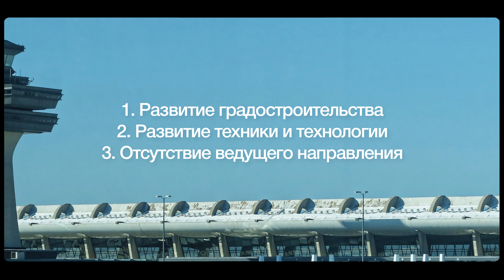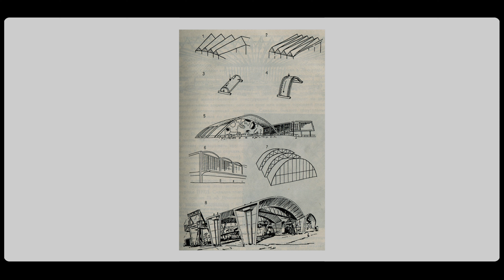История культуры 2.0: Зарубежная архитектура XX века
Добро пожаловать на курс, посвященный культуре второй половины XX века! В рамках курса мы рассмотрим архитектуру, живопись и скульптуру этого удивительного периода.

В первой лекции поговорим о зарубежной архитектуре. С развитием технологий градостроения архитекторам открылись новые возможности. И вместе с ними — новые направления, которые могли даже противоречить друг другу.
Кто-то, как Мис ван дер Рое, придерживался функционализма. Кто-то, как Фрэнк Ллойд Райт, следовал органической архитектуре. Тем не менее, какое бы направление они не выбрали, неизменно одно — они сделали большой вклад в развитие архитектуры. А что конкретно они сделали и что означают непонятные слова “функционализм” и “органика” — смотрите в нашем новом видео!

🎓 Лектор: Тимофеева Римма Александровна, доцент кафедры истории и теории искусства, кандидат искусствоведения

⏰ Ищите всё самое интересное для себя по тайм-кодам:
0:00 — Введение
2:05 — Характеристики зарубежной архитектуры
4:52 — Здания общественного назначения в Западной Европе
5:23 — Людвиг Мис ван дер Роэ. Сигрем-билдинг
6:35 — Тиссен-хауз
7:34 — Фрэнк Ллойд Райт. Музей Соломона Гуггенхайма
8:57 — Ганс Шарун. Дома “Ромео” и “Джульетта”
11:17 — Ганс Шарун. Здание Берлинской филармонии
12:51 — Ле Корбюзье. Капелла Нотр-Дам-дю-О в Рошане
15:16 — Алвар Аалто. Концертный зал “Финляндия”
16:19 — Алвар Аалто. Театр в Эссене
16:58 — Ээро Сааринен. Терминал TWA и Аэропорт им. Даллеса
19:17 — Заключение